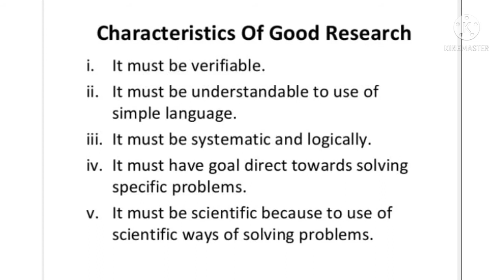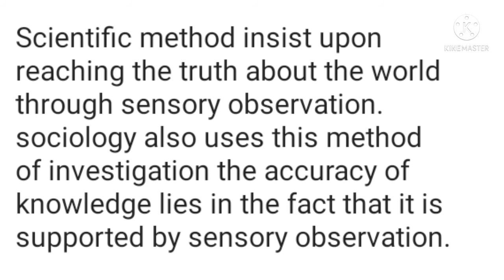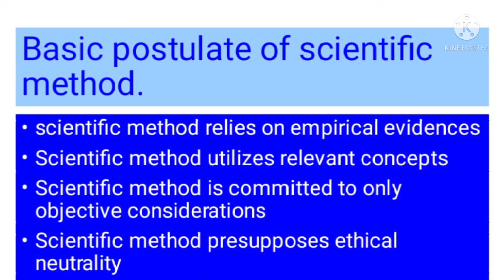scientific method in social research